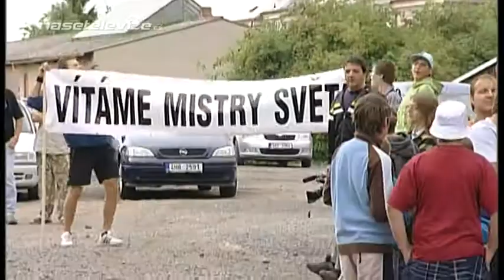CHLUMEC N. C. - Mistři světa v požárním sportu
Před požární zbrojnicí v Chlumci nad Cidlinou se v neděli 24. července 2011 sešlo mnoho příznivců hasičů a jejich rodinných příslušníků, aby doma přivítali staronové mistry světa v požárním sportu. Z 18. mezinárodní hasičské olympiády ze slovinského města Kočevje přivezly dívky 4. místo a chlapci obhájili vítěztví a putovní pohár si vlastně odvezli na dva roky zpět do Chlumce. Přivítání bylo velkolepé, došlo na šampaňské, děkovačky a předávání medailí a květin. Obstát v konkurenci 24 zemí však nebylo vůbec lehké a mladí hasiči si takovéto přivítání opravdu zasloužili. Pro své příznivce připravili vítězové dokonce taneční vystoupení. Pak už se oslavy rozběhly naplno, každý chtěl připít staronovým mistrům světa.

Redaktor: Jitka Sochorová, kamera: Luděk Vondrouš, střih: Jitka Sochorová